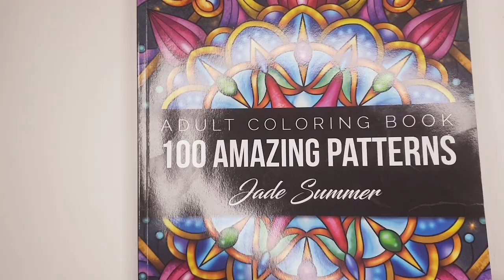100 Amazing Patterns: Adult Coloring Book by Jade Summer | Page coloring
This coloring page is from Jade Summer's coloring book, 100 Amazing Patterns: Adult Coloring Book.

○ Colored pencils: Prismacolor

UPDATED IN JANUARY 2022

✅ MY COLORING BOOK COLLECTION | JOHANNA BASFORD

○ Secret Garden
○ World of Flowers
○ Ivy and the Inky Butterfly
○ How to Draw Inky Wonderlands
○ Worlds of Wonder

✅ MY COLORING SUPPLIES

○ Prismacolor Premier Colored Pencils, Soft Core, 150 Pack
○ Castle Art Supplies 120 Colored Pencils
○ Marco Renoir Fine Art 100 Colored Pencils Set
○ Faber-Castell Creative Studio Soft Pastel Crayons (72 Pack)
○ Pencil Lengthener
○ Eraser - Prismacolor Premier, 3 Pack

✅ MY COMPLETED COLORING BOOK COLLECTION

✅ MY COLORING BOOK COLLECTION | MIXED

○ Mindful Mandalas: A Mandala Coloring Book
○ Creative Haven Wondrous Nature Mandalas
○ 100 Amazing Patterns: Adult Coloring Book by Jade Summer - Out of stock!?
○ 100 Flowers: An Adult Coloring Book with Bouquets
○ The Garden of Earthly Delights
○ Marty Noble's Mindful Mazes

❤️ MY WISHLIST:

✅ COLORED PENCILS:

○ Soucolor 180-Color Artist Colored Pencils Set
○ Arteza Colored Pencils 72 P Assorted
○ Faber-Castell Classic Colored Pencils Tin Set, 48 Vibrant Colors

✅ COLORING BOOKS BY JOHANNA BASFORD:

○ Magical Jungle
○ Lost Ocean
○ Enchanted Forest
○ Johanna's Christmas

✅ OTHER COLORING BOOKS:

○ Die Welt unter der Lupe - Rita Berman
○ Mein Frühlingsspaziergang - Rita Berman
○ Meine Reise durch Europa - Rita Berman
○ Mein Herbstspaziergang - Rita Berman
○ Stress Relieving Designs Animals, Mandalas
○ 100 Amazing Patterns by Jade Summer
○ Coloring Book For Adults: 100 Mandalas

✅ CAMERA FOR A BETTER VIDEO QUALITY

○ Canon EOS M50 Mirrorless

✅ CAMERA GEAR USED FOR THIS VIDEO:

○ Camera: SAMSUNG Galaxy S9
○ Light: 10'' Ring Light
○ SD card: SanDisk 256GB Ultra MicroSDXC UHS-I

Thank you for supporting The Color of Joy channel in this way!

Book description: 100 Amazing Patterns coloring book is an incredible collection of relaxing and easy-to-color patterns. Enjoy the symmetrical and simple beauty of lovely flowers, elegant floral patterns, fun geometric shapes, adorable animals, and much more! With 100 different patterns to color and a variety of themes, you will always have something different to color.

If you love mandala coloring books, then you will love this reimagined mandala experience. We have combined the symmetrical beauty of mandalas with the enjoyment of coloring “full-frame” images. By eliminating the whitespace commonly found in mandala books, we have given you even more to color!